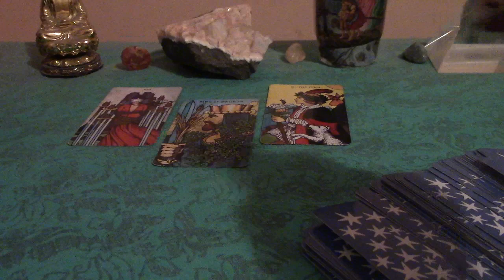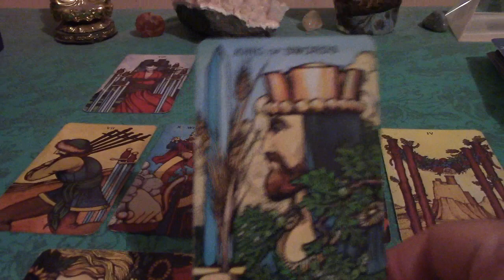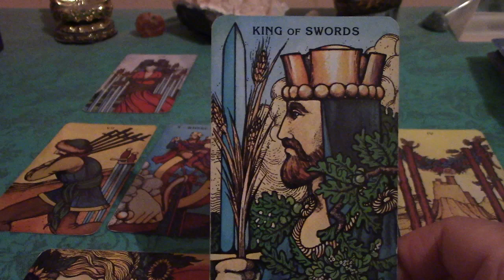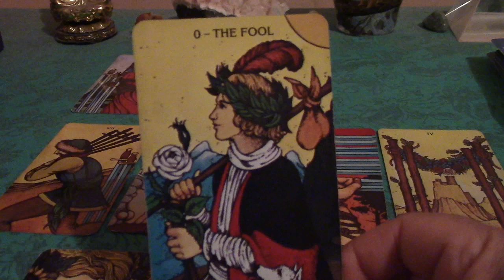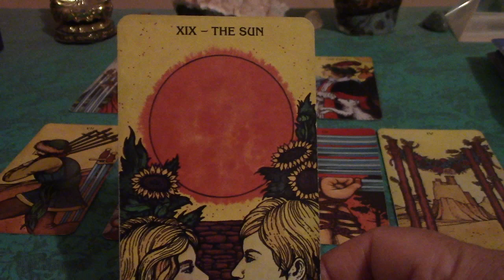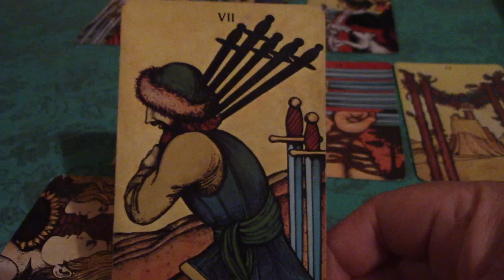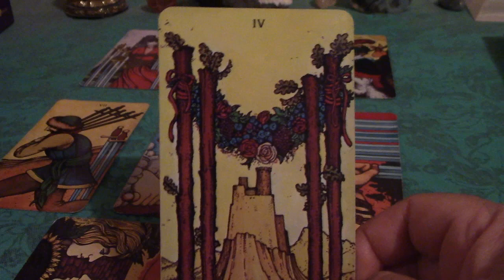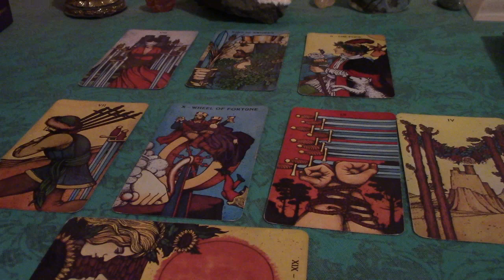Cancer March 2018 Love Tarot Reading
This is a March 2018 love reading using Tarot cards for the Sun sign of

Tarot cards used in this reading: Morgan Green Tarot Deck